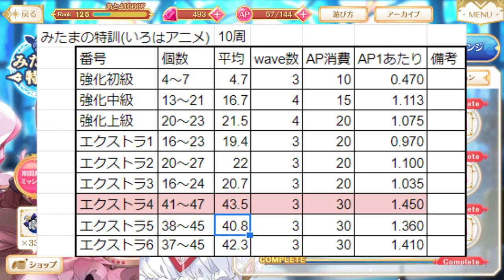【マギレコ】みたまの特訓(いろは アニメver) ドロップアイテムお勧め周回場所紹介【2022/4/21】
10周しかしていないためいつもとは違う結果になっております。
飽くまで参考までにご視聴頂けると幸いです(^_^)/

プレーヤーID：66FUhN9r